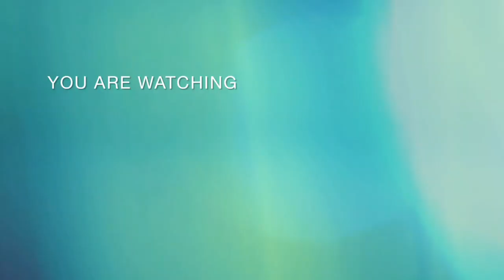SENTE (18billions)MUSEVENI ZEYAWADDE KENZO ZIGENDA KUSA ABAYIMBI BA FEDERATION